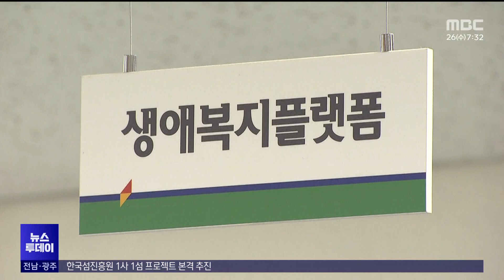광양시 생애복지...도내 첫 '등록금 전액 지원'[목포MBC 뉴스투데이]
◀ 앵 커 ▶

민선 8기 광양시가 추진하는

핵심시책 중의 하나가

전 생애 복지 플랫폼 구축입니다.

광양시는 내년부터 도내에서는 처음으로

대학등록금 전액을 지원한다는 계획인데,

궁극적으로는 출산률 제고와 인구 유입에도

도움이 될 것으로 기대하고 있습니다.

◀ 리포트 ▶

광양시가

생애복지 플랫폼 구축사업의 하나로

대학등록금 전액지원 시책을 내놨습니다.

내년에 대학 4학년을 대상으로 시작해

4년 뒤에는 전체 대학생으로

지원 범위를 확대한다는 계획입니다.

광양시는 우선,

시 재정자립도와 기업 도시라는 여건 등이

이같은 시책 추진을 가능하게 했다며,

보편적 교육 복지 실현에

강한 의지를 보이고 있습니다.

(실질적으로 부모가 가장 양육할 때 크게 와닿는 것이 대학교 등록금 부분입니다. 그래서 이 부분을 해소해 줘야지 출산율이 높아지는 그런 차원에서 이제 사업을 추진하게 된 것입니다.)

현재, 대학생 등록금 지원사업은

상대적으로 인구가 적은 강원도의 지자체와

시장 선거공약이었던 경남 통영시 등,

전국 4곳에서 시행하고 있습니다.

전남 도내에서는 함평군이

학기별 최대 3백만원을 지원하고 있고,

전액 지원은 광양시가 처음입니다.

이에 필요한 예산은 첫 해에 15억 원,

4차년도부터 매년 60억 원이 필요한데,

기존 백운장학회와 시 예산으로

충분히 가능하다는 입장입니다.

또, 이같은 시책은 궁극적으로

출산률 제고와 인구 유입으로 이어져

광양시의 미래 발전에도

큰 도움이 될 것으로 기대하고 있습니다.

◀ INT ▶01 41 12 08~/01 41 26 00~

(인구가 늘어나게 되면 다양한 장점이 있습니다. 일단 국가에서 이제 특별교부세 지원이 되게 되고. 기업에서 그걸 보고 일자리가 더 만들어지게 되는 겁니다. 그래서 (등록금 지원)사업비는 증가되지만 그에 따른 다른 반대급부로 이득이 훨씬 많기 때문에...)

광양시는 대학등록금 전액 지원이

전 세대를 아우르는 생애복지플랫폼 완성에

꼭 필요한 사업이라고 보고,

앞으로 시민의견 수렴과 시의회 협의 등을 거쳐

사업을 추진하기로 했습니다.